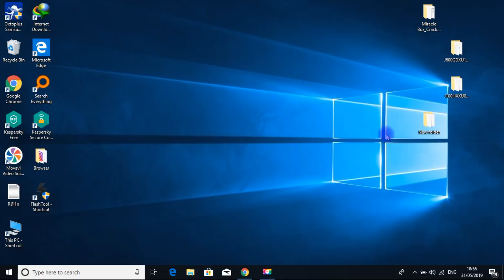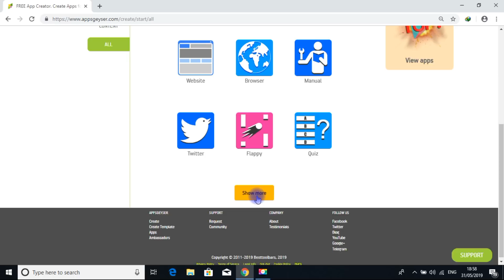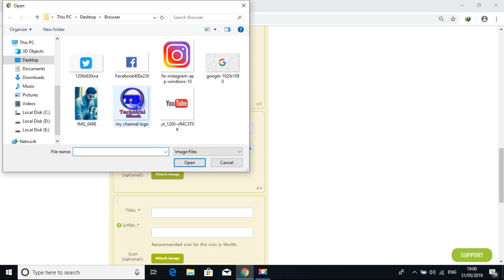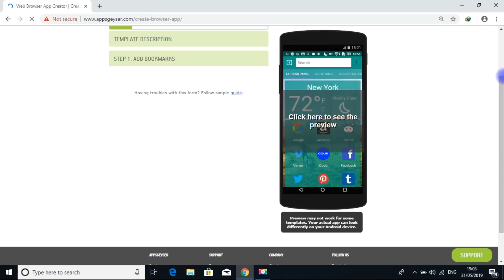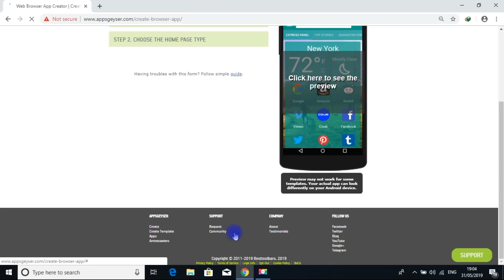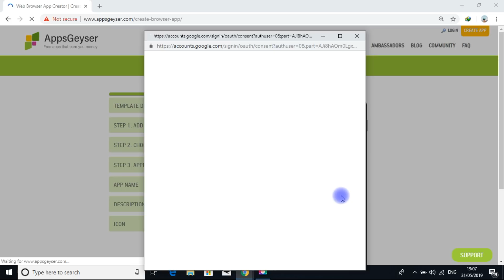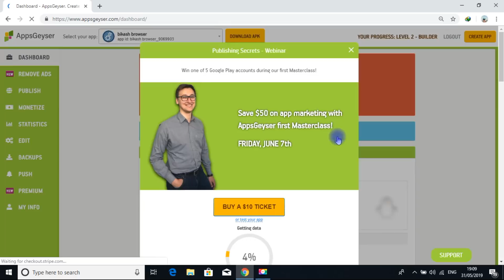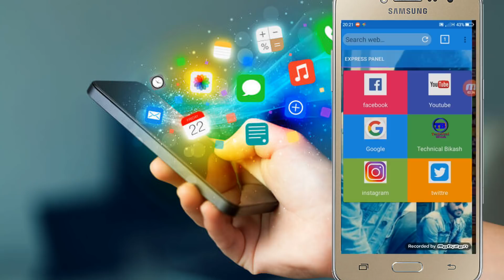How to Make Android Apps without any coding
Hello friends in this video show how to Make Android Apps without any coding how to create android app ? how to create app for free without coding in just 5 minutes
i hope its helpful for you
            5.Andromo App Maker
            6.App Machine
           etc...